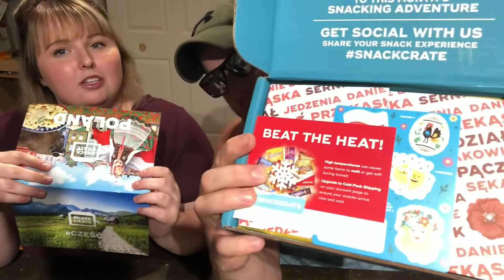First snack crate Poland